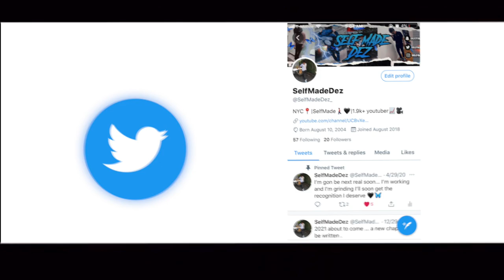STARTING A "ONLY FANS"🤯😳TO SEE MY FRIENDS REACTION